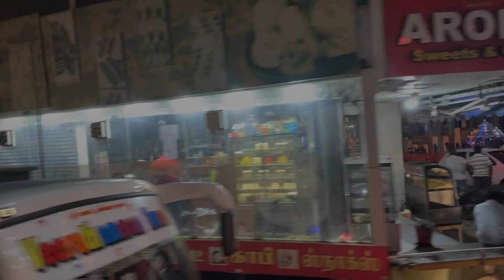ಊಟಿಯ ಮಾರ್ಗದಲ್ಲಿ ಈ ಭಯಾನಕ ಆಚರಣೆ ಬೆಚ್ಚಿಬೀಳಿಸುವ ದೃಶ್ಯ.. Scary rituals enroute to ooty.. shocking visual.